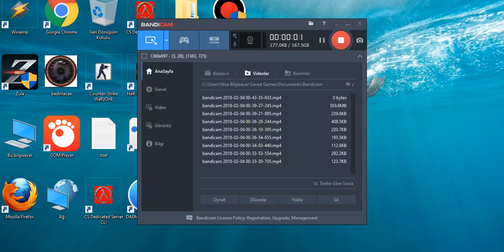ilk videom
merhaba bügün türkiyenin ilk mmofps oyunu olan zulayı oynuyoruz iyi seyirler.